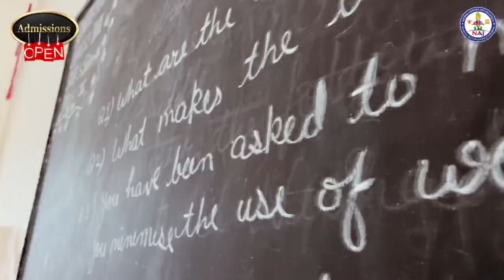ज्ञानचंद सिंहल नगर में फागोत्सव के दौरान व्यवधान डालने का आरोप